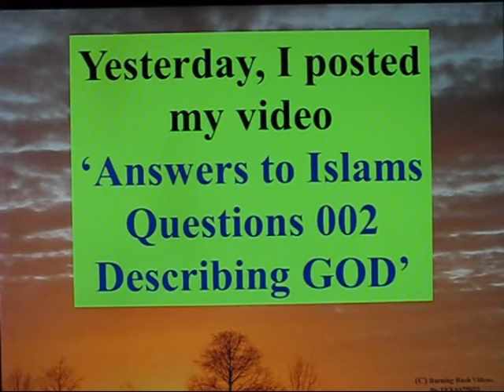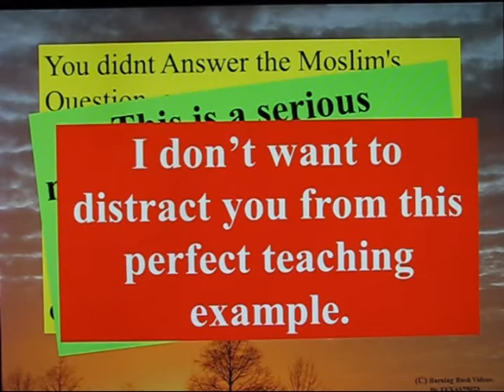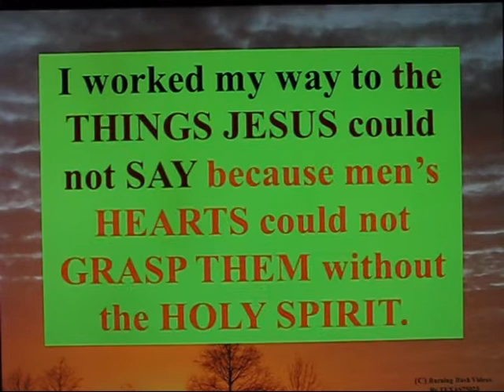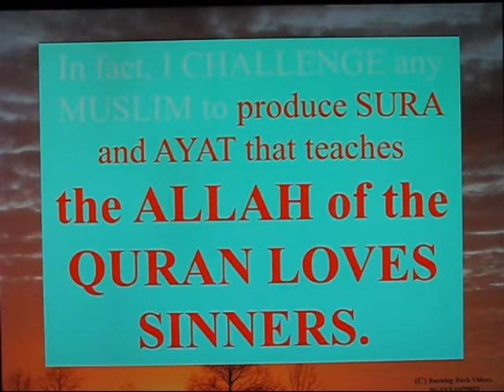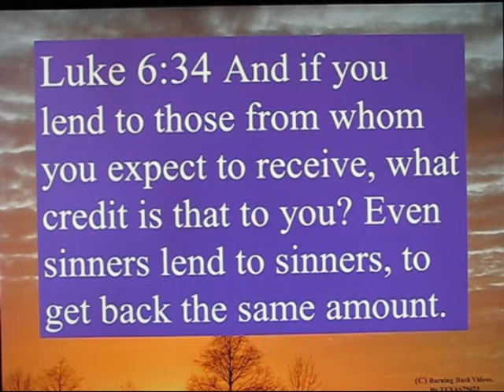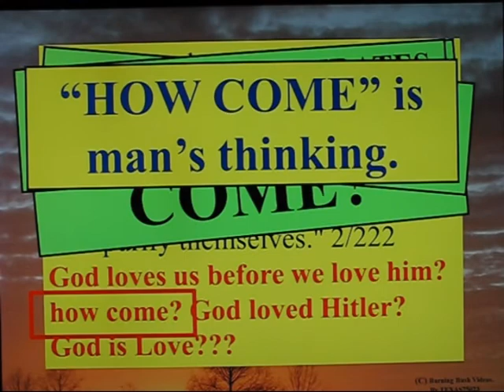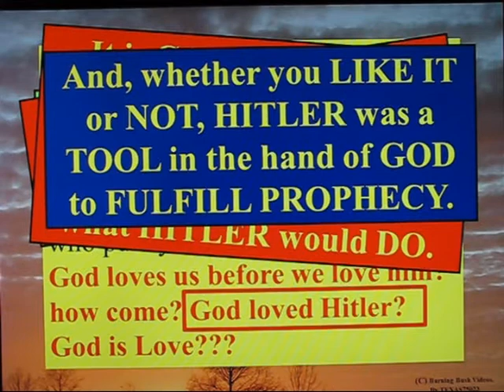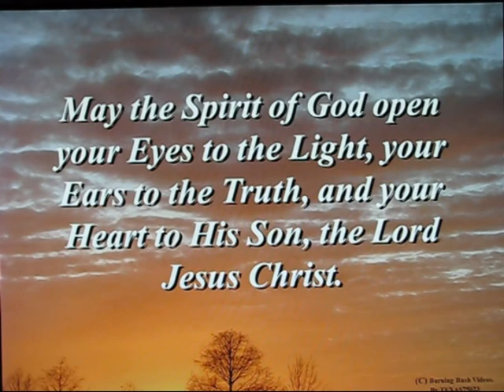Answering Islams Questions 003 The Perfect Response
DOES ALLAH LOVE SINNERS?
DOES ALLAH LOVE US FIRST?
Does the QURAN say ALLAH IS LOVE?

This is the CHALLENGE for you to PONDER.  If the QURAN does not contain THESE CLEAR TEACHINGS of the Prophets...  WHY not?  WHY has the QURAN got a DIFFERENT message than the Message of the Prophets.